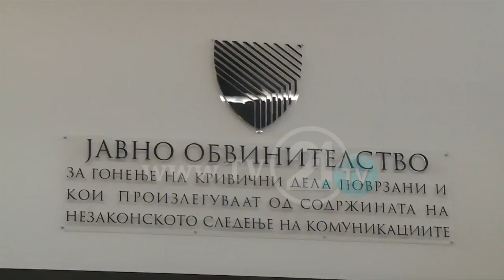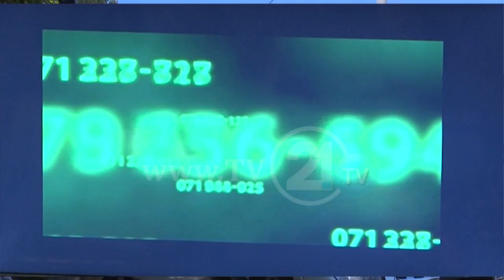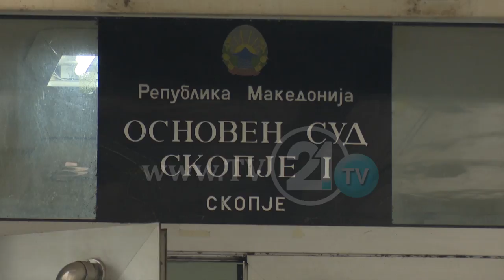PPS ME AKTAKUZA TË REJA, JANEVA DO TË PUNOJË EDHE PAS SKADIMIT TË AFATIT